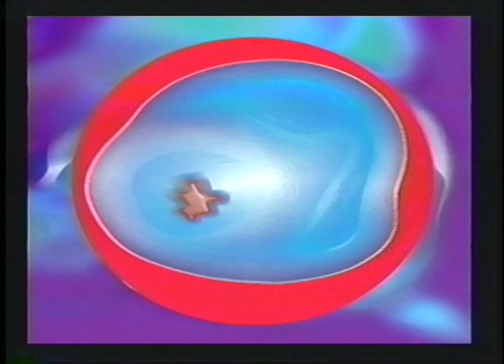In Search of the Miraculous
A part of the moving art series, done in 1996,  based on Alexander's works, his vision, his inspirational yearning for miracles.